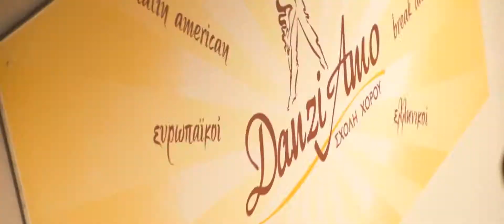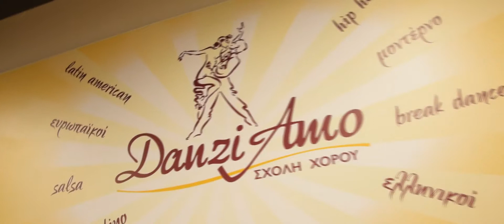DanziAmo Dance School - Promo Video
PS_productions_2014
DanziAmo Dance School.
Οδός Γεωργίου Γεωργιάδη 18 και Ρολέν.
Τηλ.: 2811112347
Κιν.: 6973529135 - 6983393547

No copyright is claimed in [content copied] and to the extent that material may appear to be infringed, I assert that such alleged infringement is permissible under fair use principles in copyright laws. If you believe material has been used in an unauthorized manner, please contact the poster.